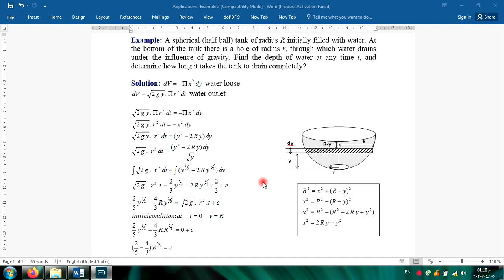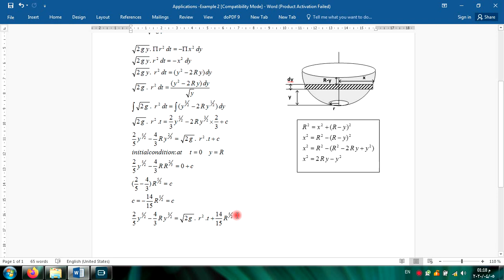Spherical Tank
Third Stage Students...